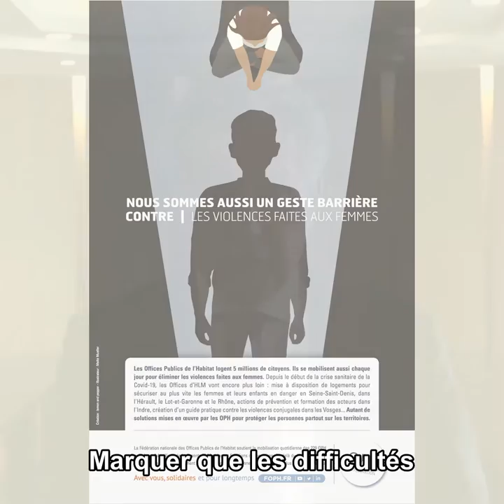Rapport d'activité 2020-2021 : Marcel Rogemont, président de la Fédération des OPH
Retour sur l'année 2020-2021 avec Marcel Rogemont, président de la Fédération nationale des Offices Publics de l'Habitat.
"Les Hlm, l'habitat en Mouvement", découvrez le rapport d'activité 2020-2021 de l'USH